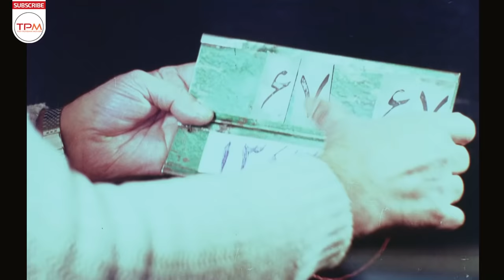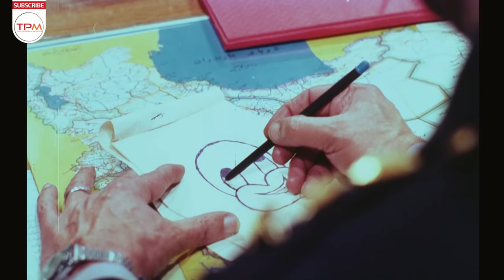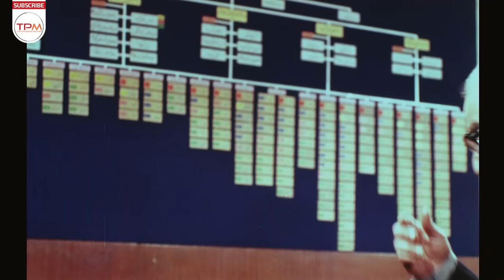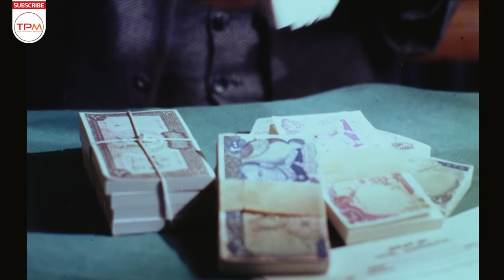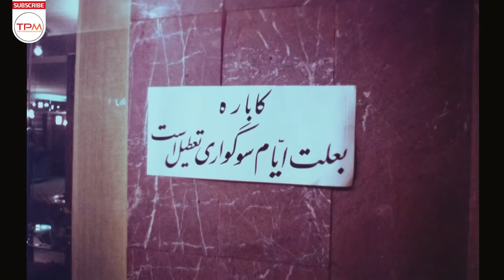فخری خوروش و جمشید هاشم پور در فیلم ایرانی تاراج | Persian Movie Taraj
زینال بندری، قاچاقچی سابقه دار تریاك، توسط ستوان احمد، رئیس اداره مبارزه با مواد مخدر، دستگیر و روانه زندان می شود، اما با پرداخت رشوه محكومیت خود را به حبس تقلیل می دهد و پس از یك سال، به دلیل خوش رفتاری، آزاد می شود ولی...

خلاصه داستان فیلم ایرانی تاراج 👆👆👆
 جمشید هاشم پور در فیلم ایرانی تاراج | Persian Movie Taraj
 اطلاعات کلی فیلم ایرانی تاراج

کارگردان: ایرج قادری
تهیه کننده : حاج محمد توبه خواه
فیلمنامه نویس : علیرضا داوودنژاد
سال : 1363
ژانر: اکشن - هیجان انگیز

بازیگران فیلم ایرانی تاراج

 بهزاد جوانبخش
 فخری خوروش
 رسول توکلی
Summary of the Persian Movie Taraj 👇👇👇👇

Zeinal Bandari, a former opium smuggler, is arrested and sent to prison by Lt. Ahmed, head of the Anti-Narcotics Department, but reduces his sentence to bribery and is released after a year for good behavior. It can be but ...
Persian Movie Taraj Casts:

Jamshid HashemPoor
Behzad Javanbakhsh
Fakhri Khorvash
Rasool Tavakoli

General Info. about Persian Movie Taraj
Director: Iraj Ghaderi
Genre: Action - Thriller